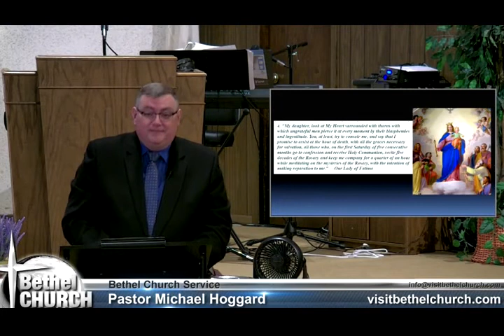What Is True Worship_ - Mike Hoggard